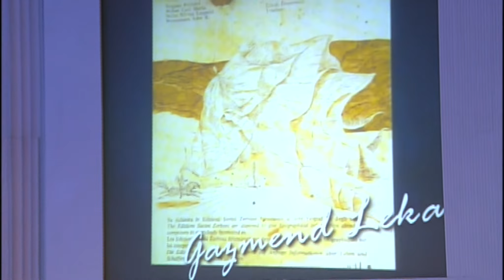2009 '' E DIELL '' Interviste ne TOP CHANEL" - Gazmend Leka